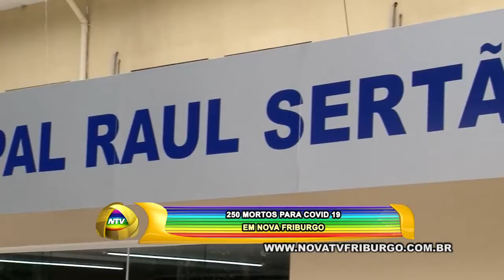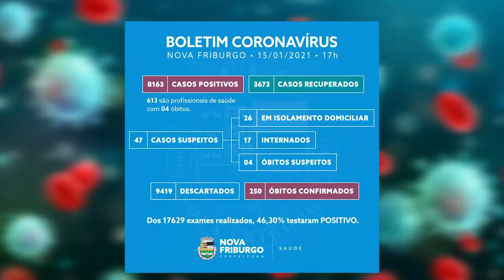250 MORTOS PARA COVID 19 EM NOVA FRIBURGO 15 01 21